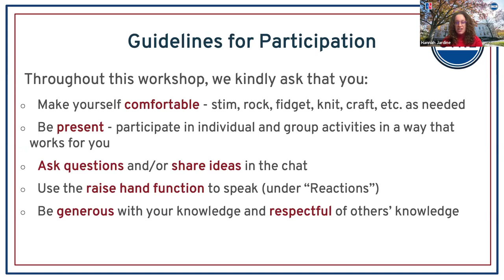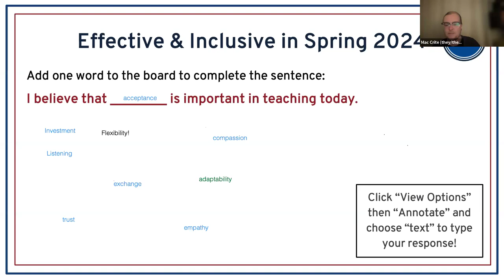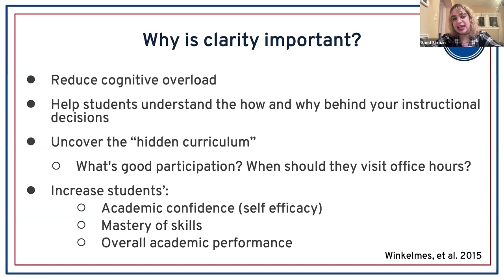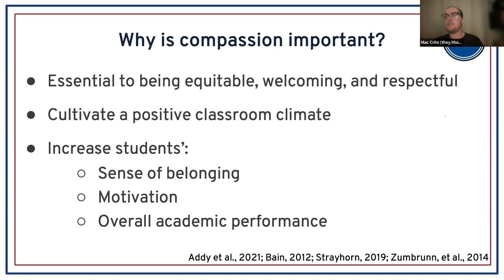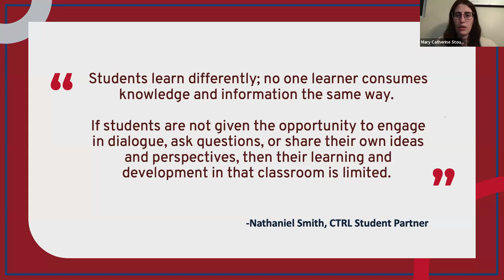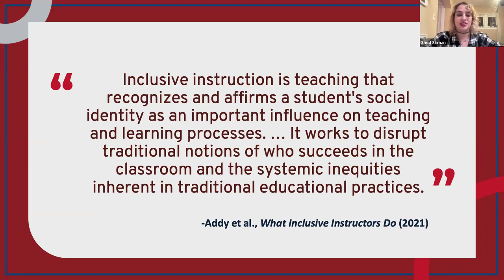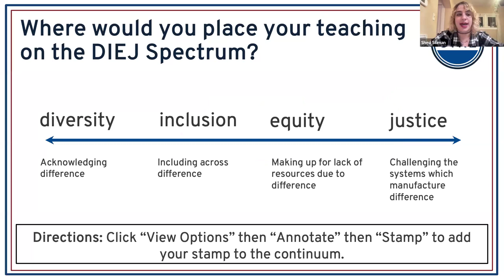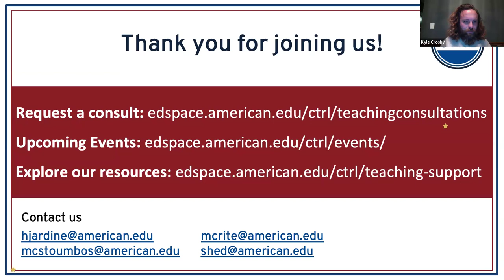Strategies and Resources for Effective & Equitable Teaching